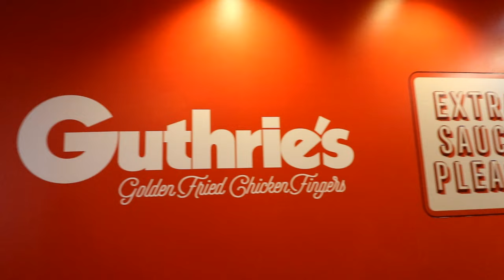CHICKEN BUCKET CHALLENGE ~ CLUCK IT !! GUTHRIES TENDERS FOR THE WIN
GUTHRIES in Ohio!! Omg so freaking good!! The challenge is their bucket of chicken and the fries. It is a pay per play but definitely a good one to try!!! Check this one out!!!

mollyschuylereats

molly schuyler

music creds

epidemic sounds